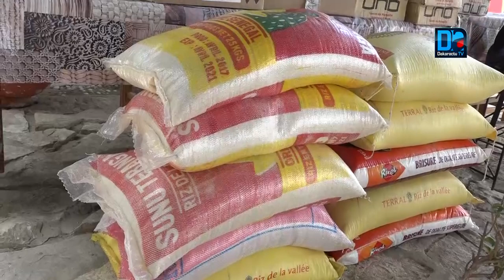Covid19 :Pr Amsatou Sow Sidibé au chevet des enfants talibès